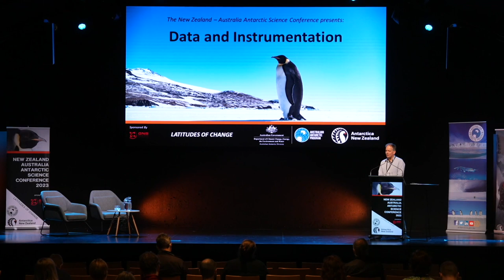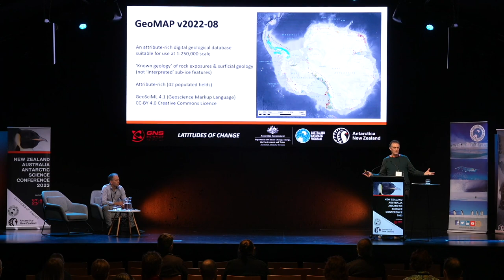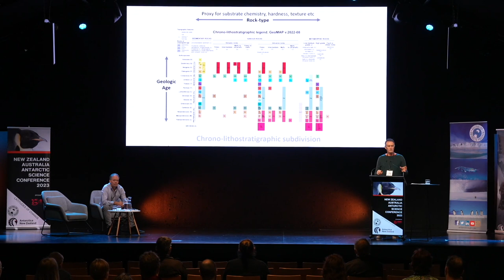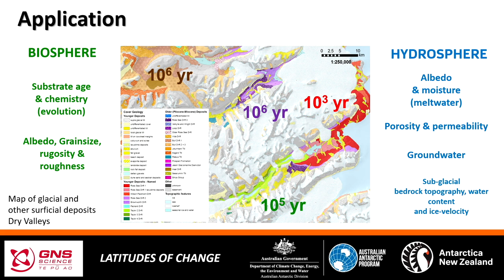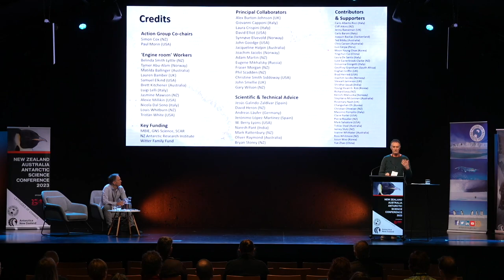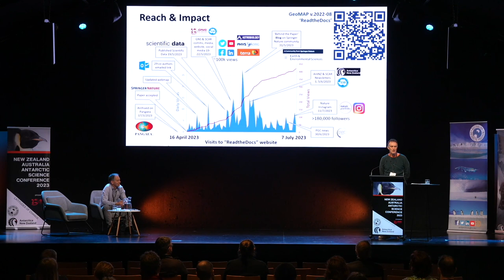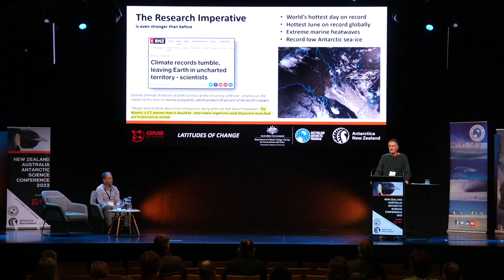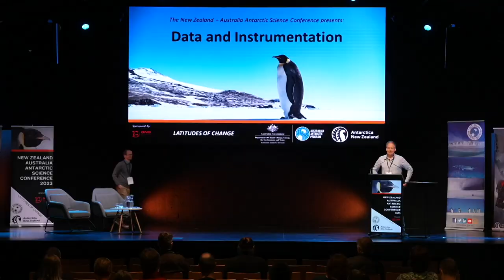A continent-wide detailed geological map dataset of Antarctica by Simon Cox, GNS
New Zealand - Australia Antarctic Science Conference 2023
Speaker: Simon Cox - GNS
Presentation: A continent-wide detailed geological map dataset of Antarctica
Session: Data and Instrumentation
Session Chair: Aleks Terauds, Australian Antarctic Division